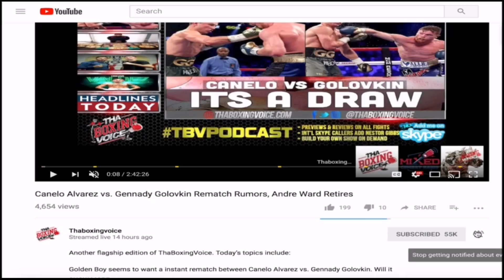Jorge Linares on Lomachenko, Mikey Garcia, Mercito Gesta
Jorge Linares on Mercito Gesta Fight & Eyes Mikey Garcia or Lomachenko

@ProBox Respect TKO